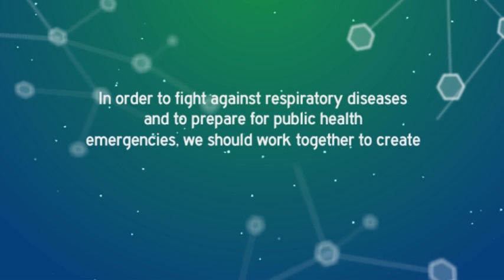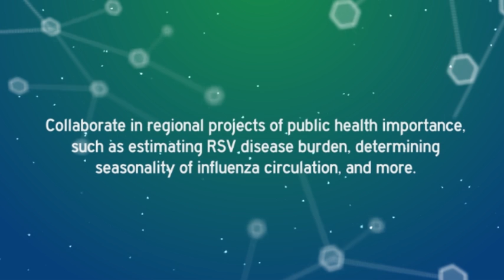Severe Acute Respiratory Infections Network in the Americas - SARInet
Through this platform you will be able to:

- Share and discuss experiences implementing SARI surveillance
- Discuss surveillance strategies and challenges with experts
- Access scientific peer-reviewed public health publications
- Collaborate in regional projects to estimate burden of viral respiratory diseases
- Access up-to-date surveillance training materials
- Access up-to-date surveillance and laboratory guidelines